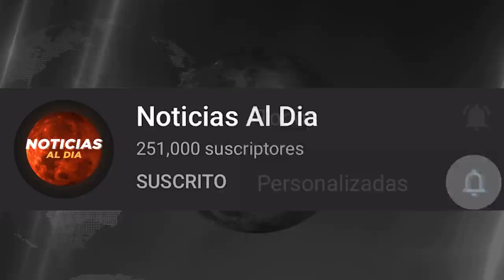NOTICIAS DE COLOMBIA HOY NOTICIAS 11 DE MAYO 2021, ULTIMA HORA IMPORTANTE HOTELES HOY